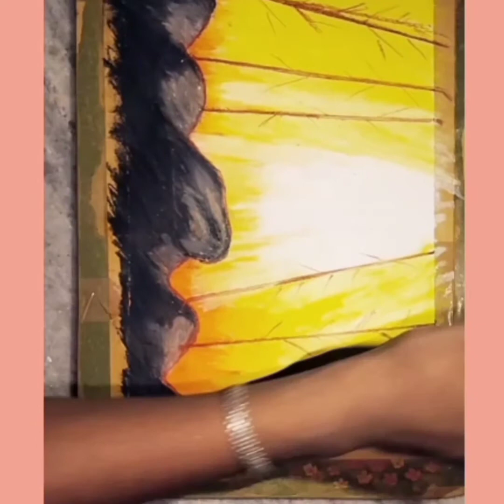T. Sricharan' s scenary drawing ( pastel drawing)